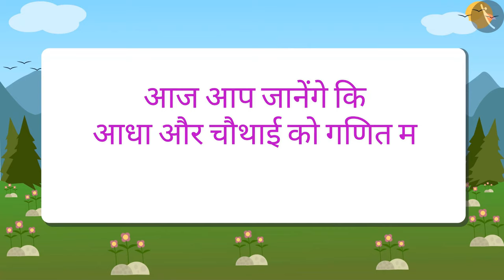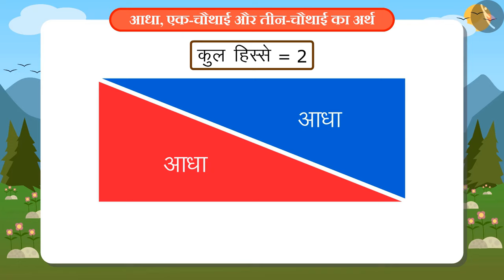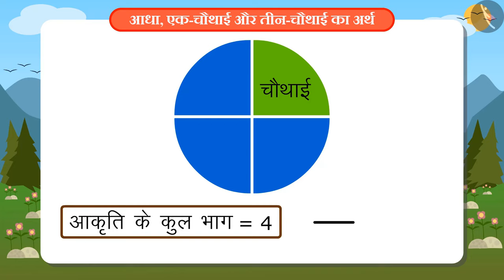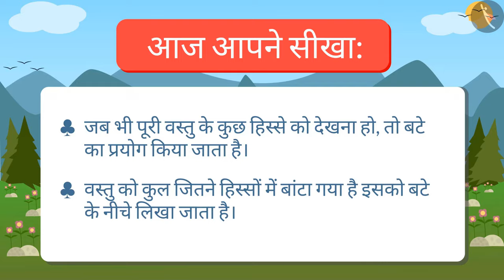आधा, एक-चौथाई और तीन-चौथाई का अर्थ | Part 1/3 | Meaning of 1/2, 1/4 and 3/4 | Hindi | Class 4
आधा, एक-चौथाई और तीन-चौथाई का अर्थ | Part 1/3 | Meaning of 1/2, 1/4 and 3/4 | Hindi | Class 4 | भिन्न  | कक्षा 4 | NCERT | आधा और चौथाई

Meaning of 1/2, 1/4 and 3/4 | Fractions | Grade 4 | NCERT | Halves and Quaters

Welcome to part 1 of Meaning of 1/2, 1/4 and 3/4. In this video, we will discuss the concept of Meaning of 1/2, 1/4 and 3/4.

Part2 :
Part3 :